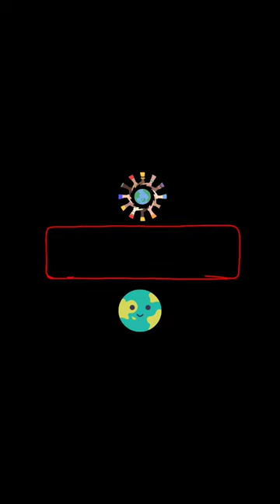Coisas fantásticas ao redor do mundo para se ver! 🤩